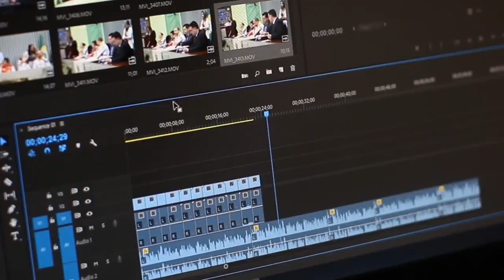पानीघट्टा चियाबारी बन्द भएको एक दशक बित्न लागेको भए तापनि जीटीए प्रमुख कार्यपाल अनित थापाको पहलमा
पानीघट्टा चियाबारी बन्द भएको एक दशक बित्न लागेको भए तापनि जीटीए प्रमुख कार्यपाल अनित थापाको पहलमा खोलिने आशामा श्रमिकहरु।